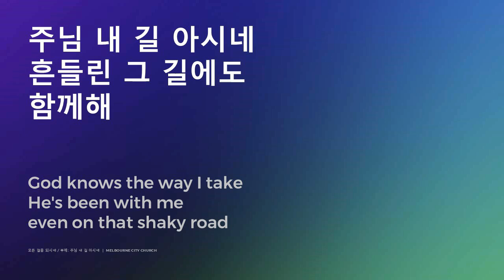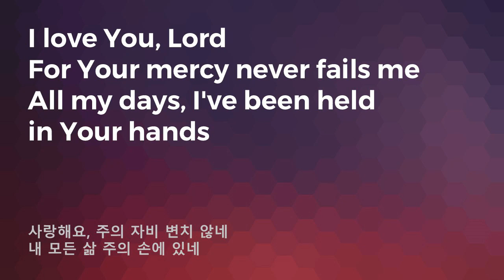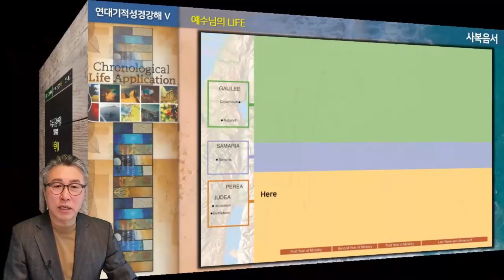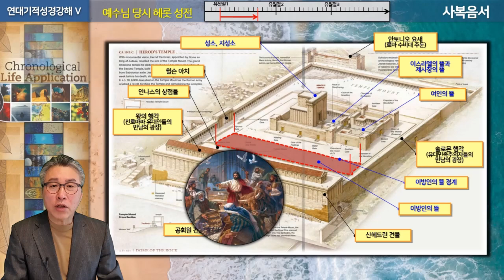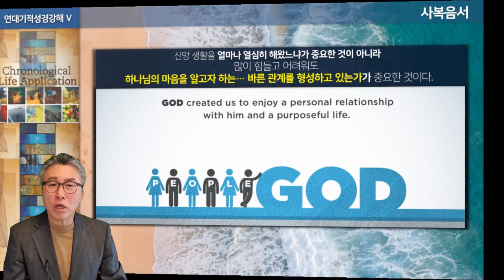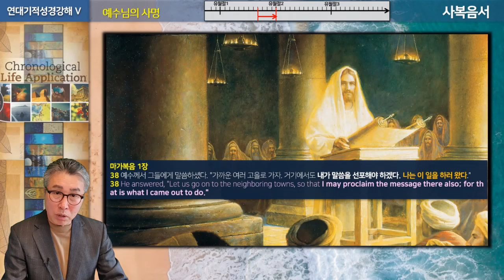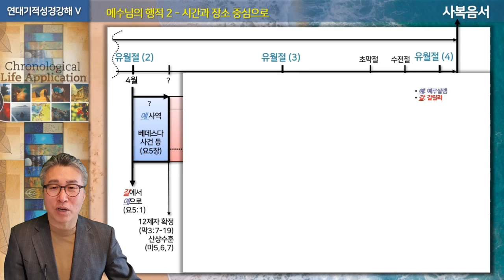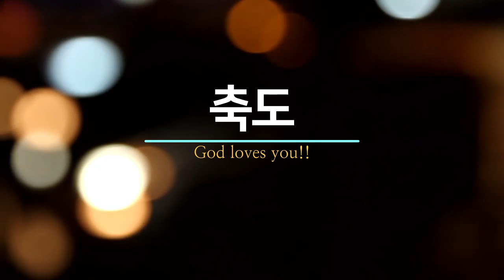[2024년 10월 20일 멜버른시티교회 영상 예배]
[호주 멜버른 시티교회에서 드려지는 주일 영상예배입니다]
주일 예배당 예배는
멜버른 시티 Scots Church에서 매주일 2PM에 드려집니다.

온라인 영상 예배는
어떤 이유로든 예배당 예배를 나오지 못하게 되는 경우…
각자가 처한 처소에서
각자 가능한 시간에
하나님의 부르심 앞에 스스로 나아가 예배 드릴 수 있도록 준비되었습니다
자신이 처한 어떤 상황과 환경이 어떠하든
스스로 예배자로 설 수 있고
또한 다른 이들과 함께 예배로 모일 수 있게 하기 위해 준비된 예배영상입니다.
자신의 삶의 터 곳곳에서
변함없이 거룩한 예배자로 서서 온전한 예배를 드릴 수 있기 바랍니다.

[영상예배 내용]

1. Welcome & Praise Worship (환영, 회개, 찬양과 경배)
- 모든 걸음 되시네
- 우린 주를 만나고
- You’re Grace is Enough
- Goodness of God
- 내 영혼의 그윽히 깊은데서
2. Word (주일 강단 말씀)
- 내용: 5차연대기적성경강좌 133회 – 사복음서 II
- 제목: 예수님의 공생애 행적 I !!
- 본문: 첫째 둘째 유월절
3. Works (교회소식 및 축도)
- 교회의 부르심 되새김
- 교회 모임과 행사 관련 소식